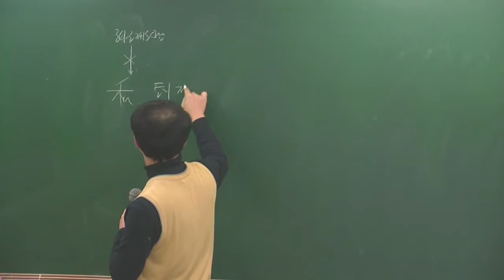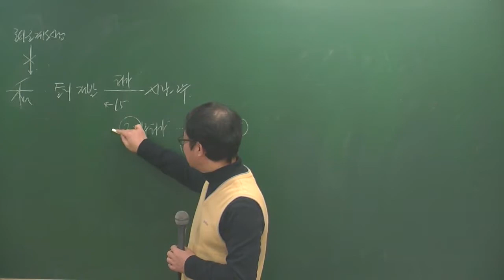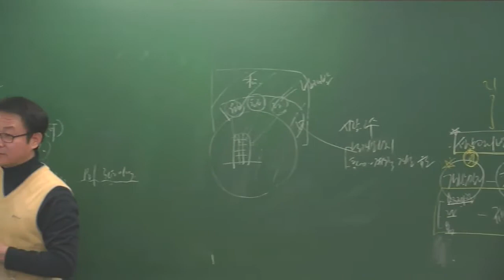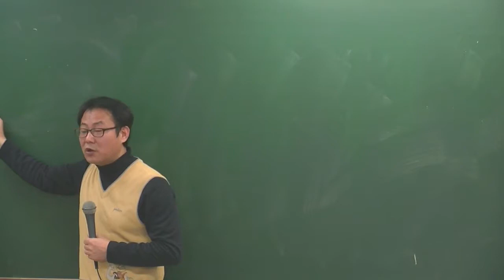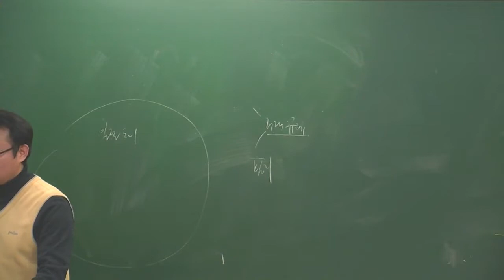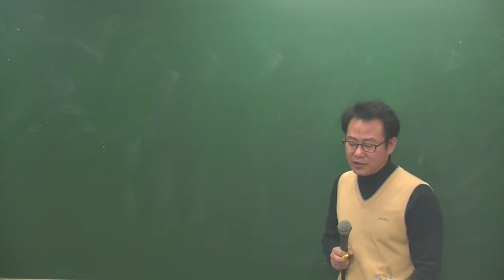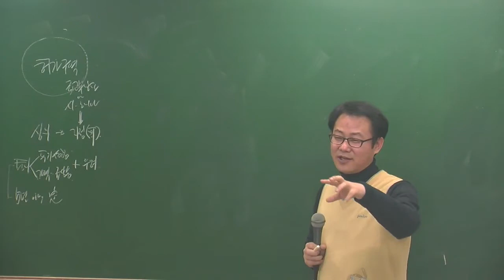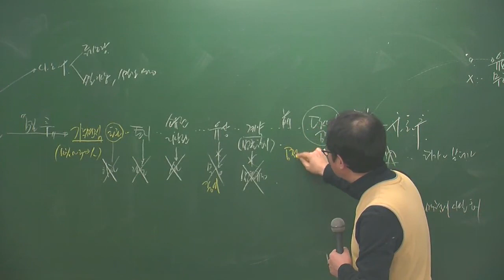공법1-11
공법1월